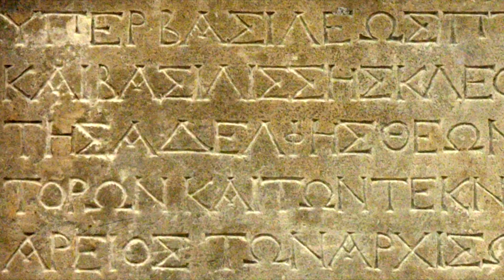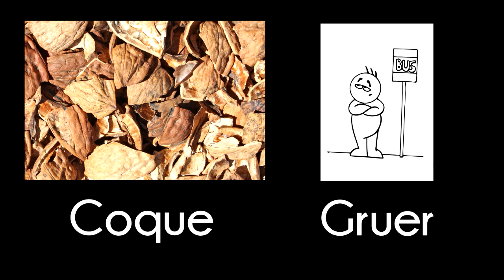COMMENT CROIRE CE QU'IL RACONTE ? - Code MU 4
Le 4e épisode de Code MU. Je tiens à m'excuser pour le long délai d'attente entre chaque sortie d'épisode... Mais j'ai une excuse de petite taille

Connaissez-vous le mot "Coquecigrue" ?

Le principe : Présenter des mots peu ou pas connus de manières simple et fun ! Le but de code MU n'est pas de rentrer dans les détails profonds d'une explication d'un principe ou d'un terme, mais d'enrichir le vocabulaire de chacun tout bonnement.